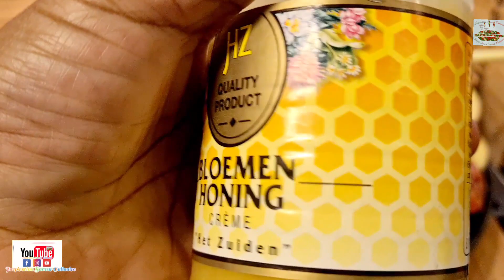Comment Je Réalise Mon Jus De Grenade Aux Pommes Et À La Citronnelle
Ingredients:

-  5 kg de grenade  ( où la quantité qui vous convient  )
-  2 kg de pomme  ( où la quantité qui vous convient  )
-  4 tiges de citronelle
-  le jus de citron
-  le miel pour sucré